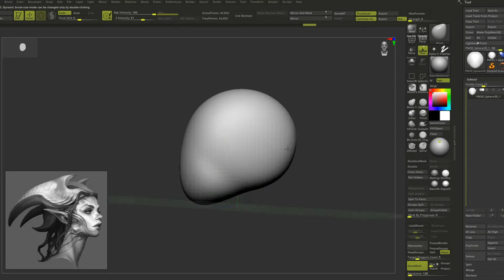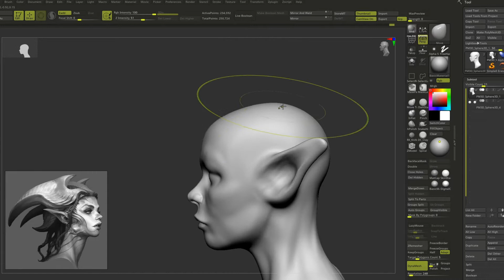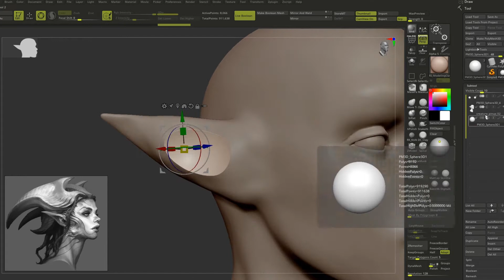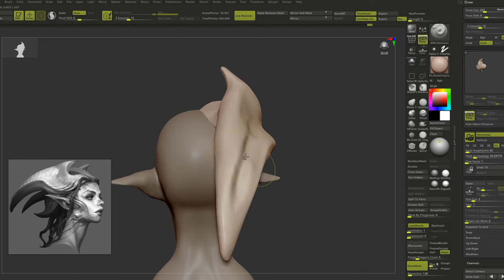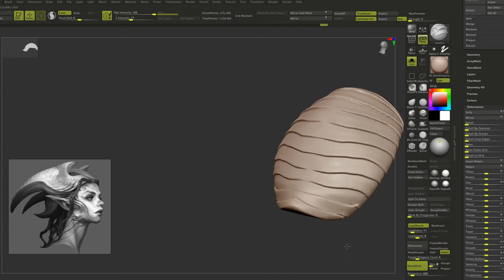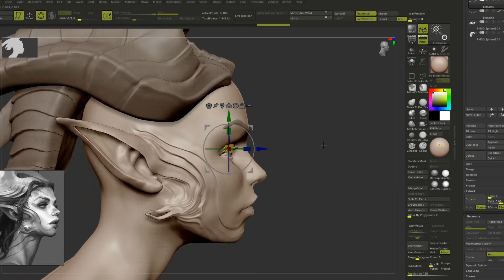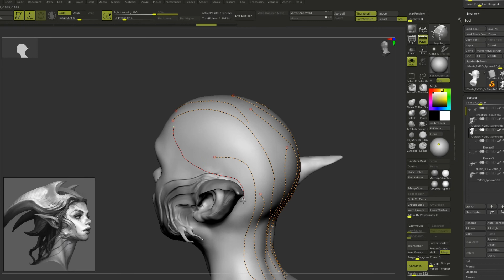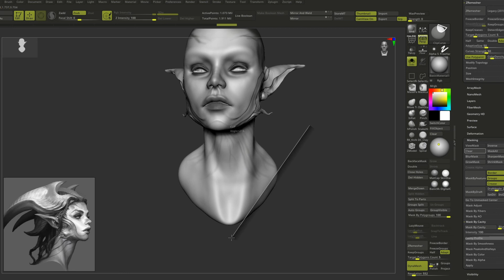Female Creature Speed Sculpt - Sculpting Time-Lapse 5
00:00 Intro
00:13 Face Primary Shapes
02:34 Face Secondary Shapes
07:17 Horns
11:29 Face Details
13:12 Eyebrows and Eyelashes
14:41 Hair
17:38 Polypaint and Posing
19:17 Presentation & Outro

Another female with horns. I've just realized that I like this kind of female creature a lot, even if females are difficult to sculpt for me. In this one in particular I tried to convey both beauty and evil. If you enjoyed this video consider clicking the like button and sharing it, so other people can enjoy it.